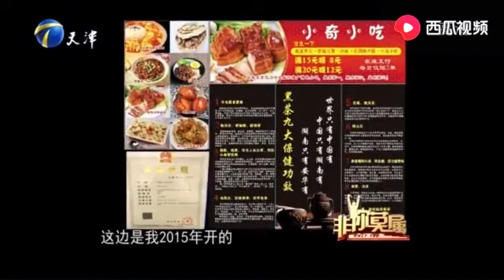24歲小夥現場上演妙計“追”女老板，塗磊逗他，全場爆笑